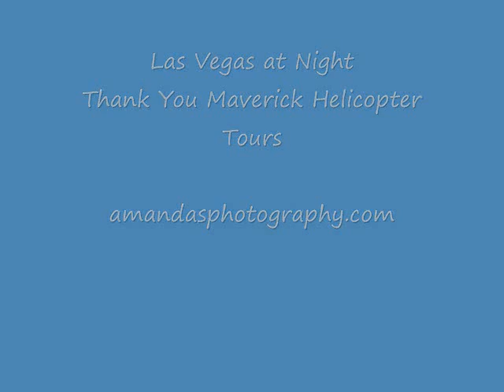Las Vegas at Night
The Beautiful Las Vegas Strip photographed at night in a Maverick Helicopter! Fly tonight!